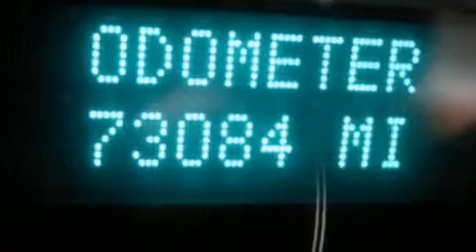2007 GMC Yukon Grand Rapids MI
We have been honored to serve the Grand Rapids MI area , we promise that your experience at our dealership will exceed your expectations !

 Year : 2007
 Make :
 Model :
 Engine : 5.3L V8 16V MPFI OHV FLEXIBLE FUEL
 Trans . : 4-SPEED AUTOMATIC
 Exterior : SILVER
 Miles : 73,084

 Stock : 6477-1